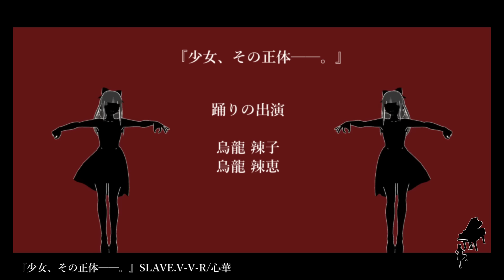少女、その正体──。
どうも、SLAVE.V-V-Rといいます。
スレイブブイブイアールと読みますが長いので
『最近ちょっと足がマジで痛いんすよね』とでも呼んでください。

Vocal：心華
Chorus：いろは・ゆかり
作詞作曲：SLAVE.V-V-R

前回の曲で引退しましたが、家の前でめっちゃカナブン転がってるので引退に失敗しました。
でもカナブンなら仕方ないと思います。

そして突然ですがこの曲でボカロを引退します。

画質が悪いなと思う方は歯車のとこで1080Pを選んでみてください
（※1080Pが見当たらない人は一番大きい数字を選んでみてね）

★★★曲が永遠に増え続けるアルバム★★★
毎月400円支払うと曲がずっと増え続けるアルバムが聞けます。

★★★グッズとアルバム情報★★★
SLAVE.V-V-RアルバムやTシャツなどグッズ販売中
(セット購入で格安コースもあり)

★★★情報おわり★★★

さて。
今回はこだわりの1曲になりました。
という事でしっかり曲の解説を書いていきたいのでコアラの話します。

みんな大好き、可愛いコアラ。
あの動物はユーカリの葉を食べる事で有名ですが
ユーカリには毒がだいぶ多く含まれているそうで
その解毒のために1日22時間も寝てるらしいです。

あまりに生活効率が良くないですから
ユーカリ以外のものを与える実験を人間はしてみる訳ですけど
どうやら殆ど受け付けてくれないみたいなんですよね。

これはコアラという生体が培ってきた遺伝子情報によるものだとか色々推察されてますが
僕はもっと単純な話だと思うんですよ。

多分、めっちゃウマイんですよ。

人間もそうじゃないですか。
太るとわかっててもウマければ食うし、体に悪いとわかっててもお菓子食うし。

食事ってそういう事なんですよ。
ウマイかどうか、それだけなんですよ。

「天敵から逃れるために木の上を選んだコアラは毒のあるユーカリを受け入れるように進化していった」
とか、どうでもいいんですよ。
コアラ的には「腹減ったから葉っぱあるし食お、うめぇ！ねっむ…ぐーすかぴー！」
というだけなんですよ。

そのコアラを見て人間は何を思ったか「チョコを入れたお菓子にして売ってみよ！」と考える訳ですが、これがまさかの大ヒット。
僕が当時のロッテの社長だったら「何がマーチだ馬鹿野郎」と声を荒げ怒り、世界にはコアラのマーチは存在しなかった。
当時のロッテの社長が僕じゃなかったことをロッテは感謝してほしい。
「ロッテの社長じゃなくてありがとうございます」と一文添えてコアラのマーチ1年分とかを送るべき。
そう思いませんか。

以上です。

おわりおわり。
解散！